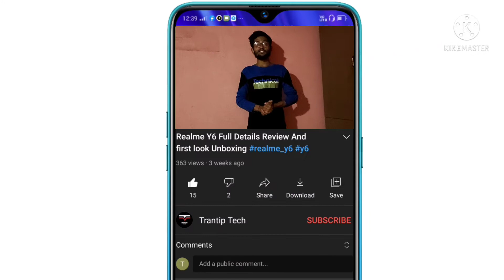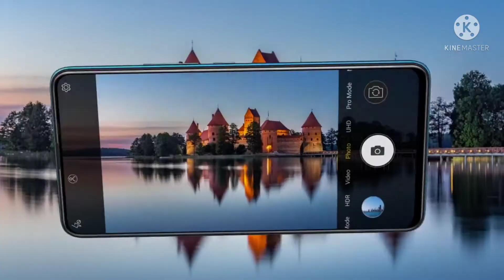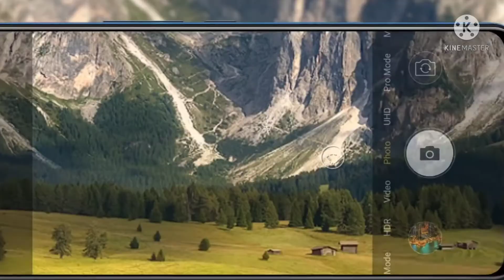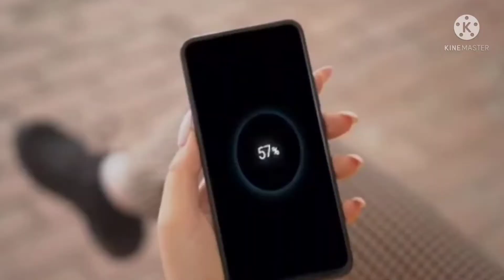Realme 9 Pro Plus Unboxing And First Impressions ⚡ Realme 9 Pro Plus First Look & Specifications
✨Video About ✨
🕯️Friends, today we are unboxing and revising a Realme smartphone, whose full name is Realme 9 Pro Plus .In this smartphone, you get good display features, camera features and gaming performance medium to high quality and other features .
🕯️Dosto Aaj Hm Realme ke ek Smartphone ka unboxing and reviews kr rhe hai jinka pura nam hai Realme 9 Pro Plus Es smartphone mein apko display features, camera features and gaming performance medium to high quality To dosto, esliye aap ko es video ko shuro se last Tak dekhna aur like,share bhi Karen.
🕯️ दोस्तों, आज हम एक Realme  स्मार्टफोन को अनबॉक्स और रिवाइज कर रहे हैं, जिसका पूरा नाम Realme 9 Pro Plus है। इस स्मार्टफोन में आपको अच्छे डिस्प्ले फीचर्स, कैमरा फीचर्स और गेमिंग परफॉर्मेंस medium to high quality  मिलती है।
 तो दोस्तों, इसीलिए आपने इस वीडियो को शुरू से लेकर आखिरी तक देखे और इसे लाइक, शेयर भी किया।
                     ✨ phone details ✨
👀 Best Look & Design Smartphone
📱 Display Features :- 6.5 Inches FHD+ (Super Amoled Display )
⚡ Refresh Rate 120Hz
📱 Processor :-  Media Tek Dimensity 810  (Octa Core)
🎮 Gaming Performance (very) Good
📷 Camera Setup :-  50MP Primary Camera
13MP Ultrawide Camera
8MP Macro Camera
2MP Depth Camera
 And Front 🤳 32MP Selfie Camera
👥 Image :- Very Cute image
📺 Multimedia :- FHD+ Medium quality to  High Quality (4k /4k+ )
🔋 Battery feature :- 5000mAh ( 65W Fast Charging) USB Type - C
🔋 Charging Time :- 30 to 45 Minutes
🗂️ (Colour )OS Version 11(Based on Android 11)
 ⚡ HDR 10+
✨ Connectivity  nice
 🕯️ Network Type  4G/3G/2G VoLTE🕯️ Supposed Networks  4G/3G/2G
Bluetooth :- v5.1
★ wi-fi Support ★ wi-fi hostpot support
📱  Realme 9 Pro Plus Price in India
8GB || 128GB :- ₹.

Hii Guys, Welcome To Our Channel ‘‘ Trantip Tech’’ This Channel Is All About Technical,Tips & Trick, Tech Update &Tech News or Unboxing or Reviews,Fast Look, best Budget Smartphone under..? , Laptop  Computer Unboxing & Full details Review And More Information.
Please help me all my friends.
All my Team names :- MA,Om Roy, Ranjit Kumar, Rahim and Editing man TTT &Camera Man Mr. Raju
                   ✨Age Restriction✨
We make our videos by following every single Guideline of YouTube, so my video can be seen by everyone, whether it is a child or an older man. I follow youtube rules Age restriction.I do not share any wrong information in my videos.

00:00 Introduction Realme 9 Pro Plus
00:11 Realme 9 Pro Plus Unboxing and first impressions
00:33 Look & Design Realme 9 Pro Plus
00:42  Realme 9 Pro Plus Display Issues & Features
00:51 Realme 9 pro plus  Mein Bezel less hai ya nahi
00:56 Realme 9 Pro Plus mein kon sa Processor  hai & Realme 9 Pro Plus Processor
1:06 Realme 9 Pro Plus Mein  Gaming Performance Kaisa  hai & Game Kaisa khela jayega
2:19  Realme 9 Pro Plus Camera test & settings and features kaisa hai
2:29  Realme 9 Pro Plus Mein Image kaisa Aisa aayega
3:05  Realme 9 Pro Plus Multimedia features kaisa hai & Realme 9 Pro Plus mein Video kaisa dekha jayega
4:06 Realme 9 pro plus  ẞattery Capacity  kaisa hai  & Battery Test kaisa hai Realme 9 Pro Plus mein
4:17 Realme 9 Pro Plus  Charging Test & Charging Support  Kaisa hai Realme 9 Pro Plus mein
4:26 Realme 9 pro plus Internal Storages  & internal Storage kaisa hai Realme 9 Pro Plus mein  || 8GB Ram  128GB ROM
4:35 Realme 9 Pro Plus Sensors & Face unlock And fingerprint scanner kaisa hai
4:47 Realme 9 Pro Plus Connectivity features Kaisa hai   || Realme 9 Pro Plus mein Connectivity Kaisa hai
5:01 Realme 9 Pro Plus Unboxing & Full Details Review And Others Information (I hope that. )

      ✨ Thanks for your support and Time